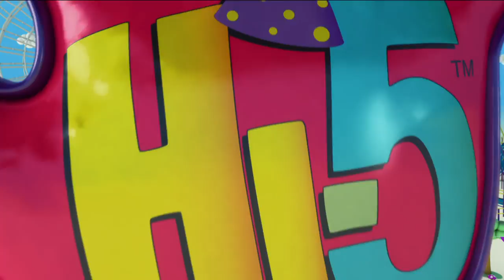Hi-5 Fiesta - T01 E23 - Criaturas Mágicas